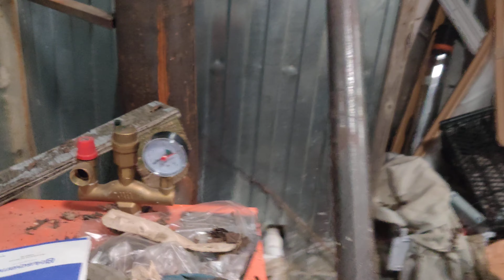печь купер про 28